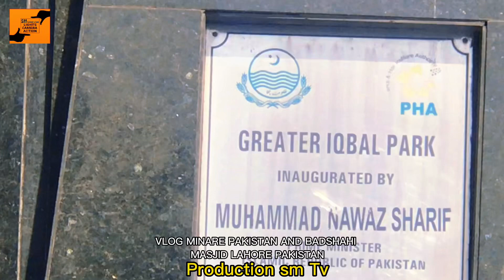VLOG MINARE PAKISTAN AND BADSHAHI MASjid 2023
VLOG MINARE PAKISTAN AND BADSHAHI
MASJID LAHORE PAKISTAN 2023